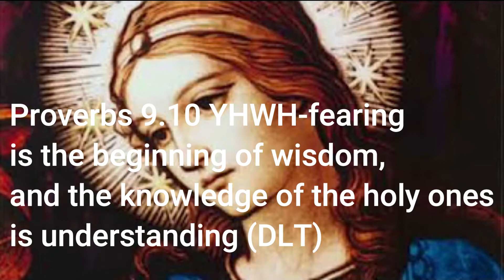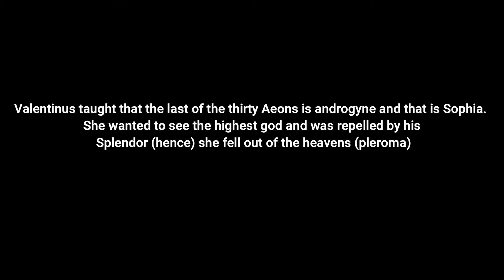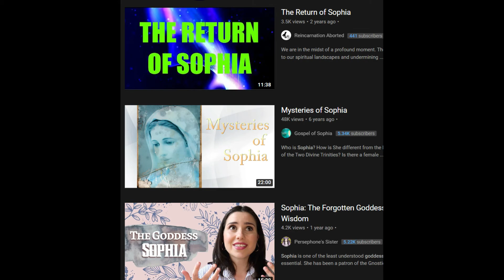Another Sophia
Put a lot of work into this video. I apologize if I sound rough, I just had breakfast in the mourning lol.
This channel is free speech so don't be afraid to comment, I'm open to any criticism or discussions.